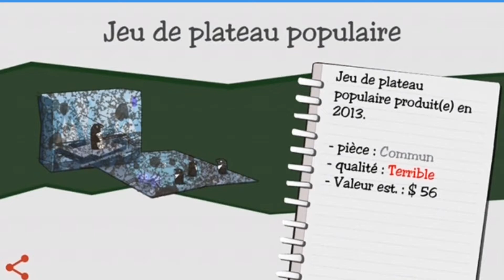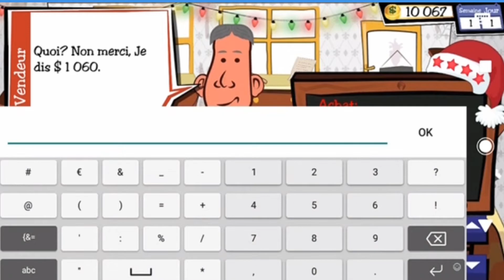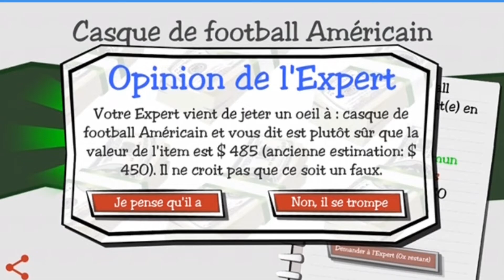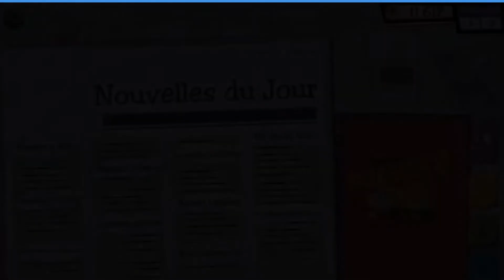Les amuses bouches 01 Dealer''s Life DECOUVERTE FR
Bonjour à tous et bienvenue sur cette série qui vous présente de petits jeux smartphone bien sympathique et pas cher!